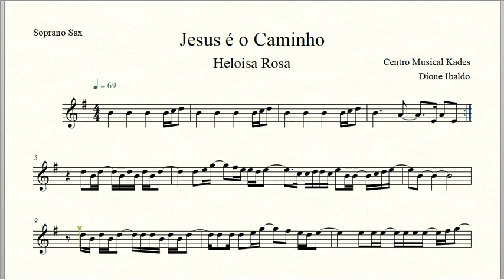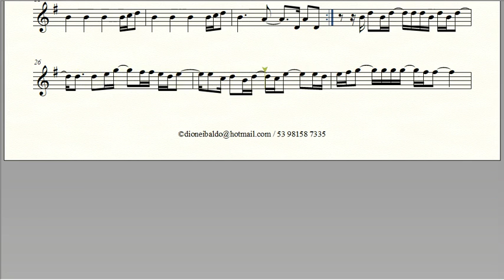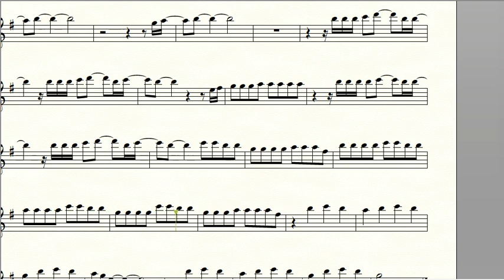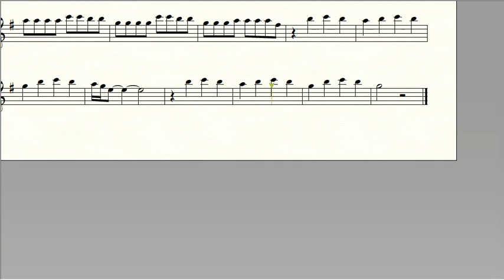Partitura JESUS É O CAMINHO - Heloisa Rosa - Sax Soprano